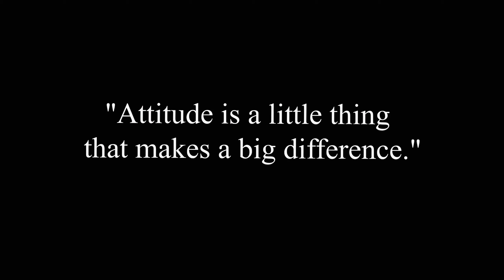Why Foreigners LIKE This Indian Temple In Malaysia | Batu Caves Hidden Story | Ep- 12 | Prince Zone